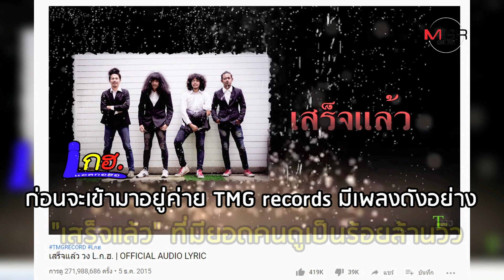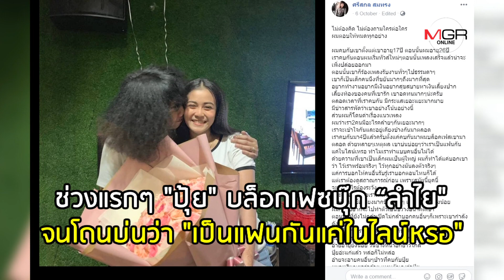เผยชีวิตรัก "ปุ้ย L.ก.ฮ.-ลำไย ไหทองคำ"